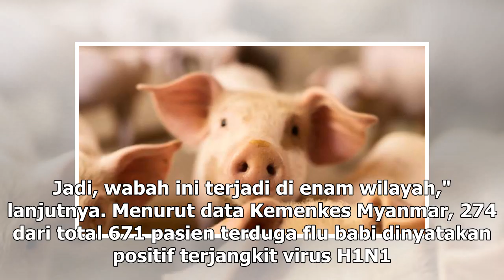Suara Media | 54 Warga Myanmar Tewas Akibat Flu Babi